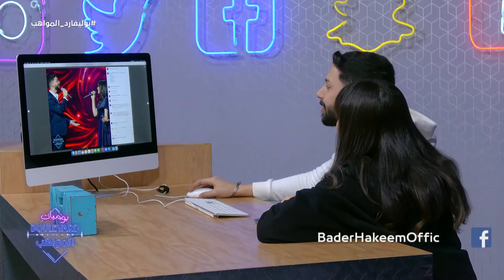ديو ناجح لبدر وزينب والدليل تعليقات المعجبين على السوشيال ميديا